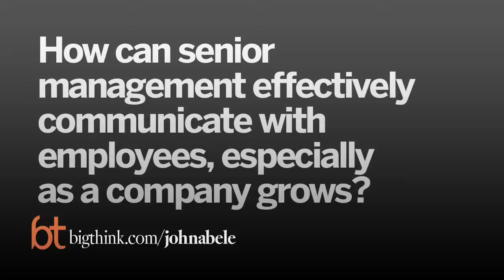The Future is Network Science | Big Think